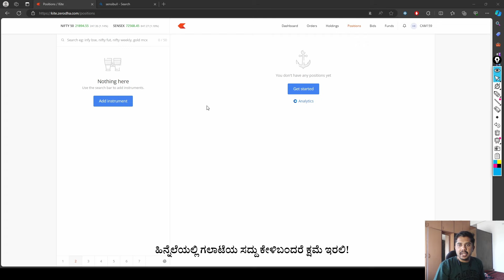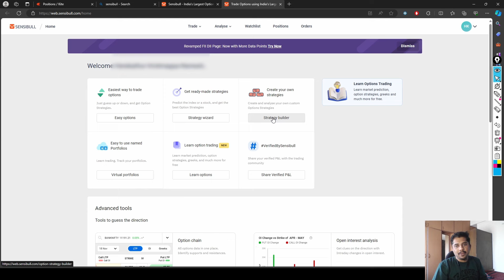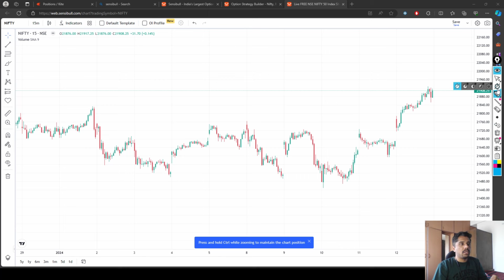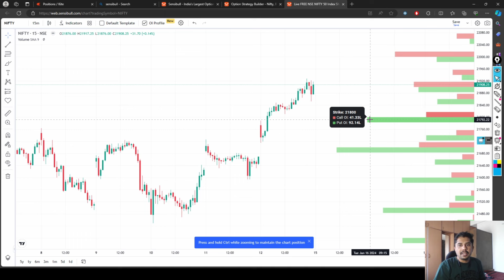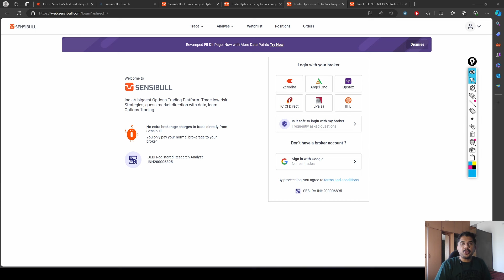How to login to Sensibull & use OI Profile! | Features Demo - Kite Tutorial | Kannada